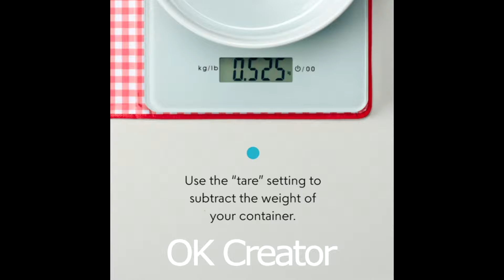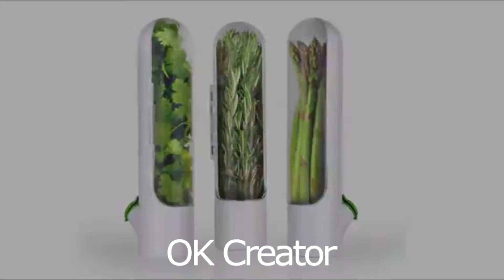😍Smart Appliances, coolest gadgets, Gadgets For kitchen / Versatile Utensils trending product😍 P#21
This channel is all about gadgets and homeappliances which makes your life much smarter and creative. We have an online store where you can get all these kitchenutensils

𝐏𝐫𝐨𝐝𝐮𝐜𝐭 𝐋𝐢𝐧𝐤𝐬:

Automatic Pan Stirrer with Timer

Nostalgia Indoor Electric Stainless Steel S'mores Maker

Toaster Slice Retro

HERRCHEF Juicer Machines

Getfitsoo Silicone Collapsible Funnel

Ofargo Meat Shredder Claws

Stainless Steel Mixing Bowls

Chefman Electric Spiralizer & Immersion Blender

Stainless Steel Butter Spreader

Prepara Herb Savor

Kitchen Gizmo Snap N Strain Strainer

DASH Safe Slice Mandoline

Fullstar Vegetable Chopper

Dash Rapid Egg Cooker

Simposh Mini Chopper

𝐂𝐫𝐞𝐝𝐢𝐭:
1) Patrick Patrikios.
2) Nico Staf.